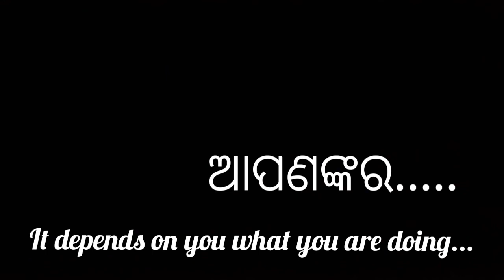Bidambana(ବିଡ଼ମ୍ବନା) by Abinash Mansingh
An unseen dream; Write-up and Editography by Abinash Mansingh